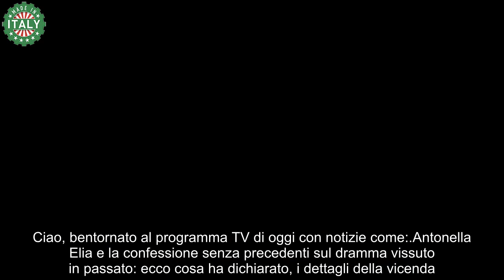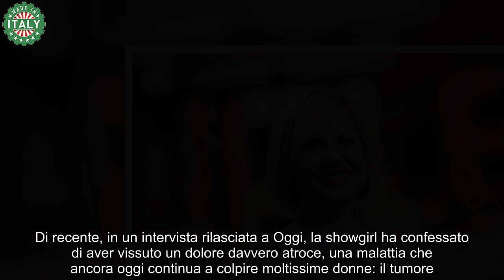Antonella Elia e il dramma senza fine “Sono stata operata”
Antonella Elia e la confessione senza precedenti sul dramma vissuto in passato: ecco cosa ha dichiarato, i dettagli della vicenda

Una delle showgirl e opinioniste che hanno fatto la storia della televisione italiana e hanno collaborato con i più grandi conduttori della storia della tv è lei, Antonella Elia. La donna conta diverse apparizioni al fianco di Mike Bongiorno, Corrado e Alberto Castagna e, nel tempo, ha più volte conseguito la posizione di opinionista. Oggi, purtroppo, ha fatto una confessione che ha lasciato tutti senza fiato.